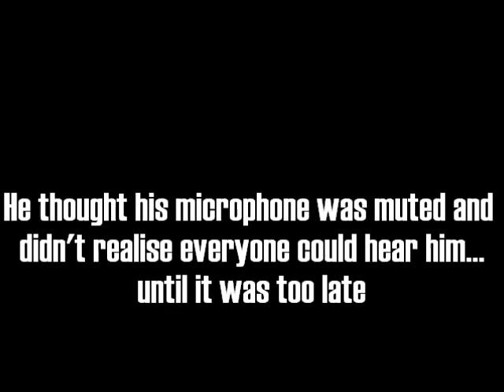DAFT COW - Allerdale Labour Councillor Alan Smith Caught Abusing Mayor